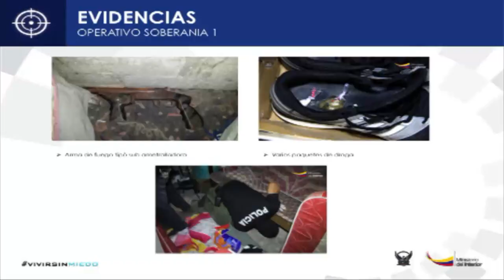Ministro del Interior dió detalles del operativo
El Ministerio del Interior y  la Policía Nacional  a través de la Unidad de Inteligencia Antidelincuencial (UIAD) y en coordinación con la Fiscalía del Guayas desarrolló la madrugada de este viernes 19 de febrero, en el sector del Batallón del Suburbio, al sur de la ciudad, el operativo denominado Soberanía 1, desarrollado simultáneamente en algunas provincias del País.